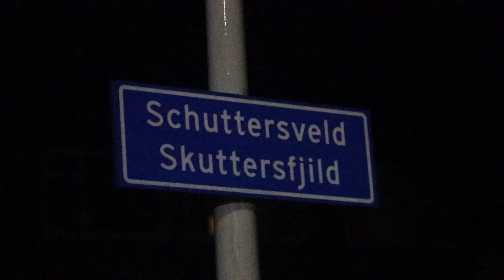Brandweer in actie voor omgewaaide boom in Drachten